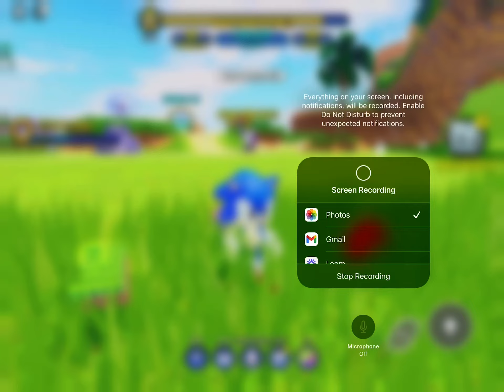Sonic speed sim hack (mini)